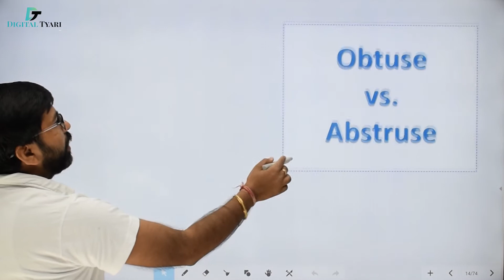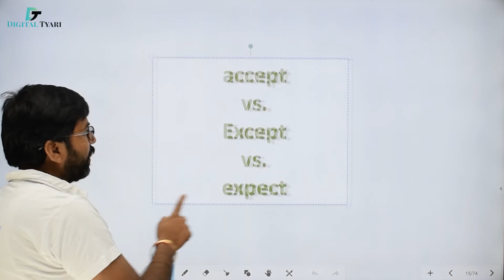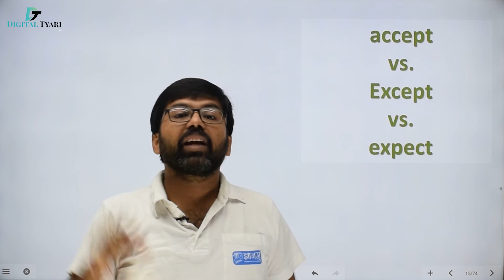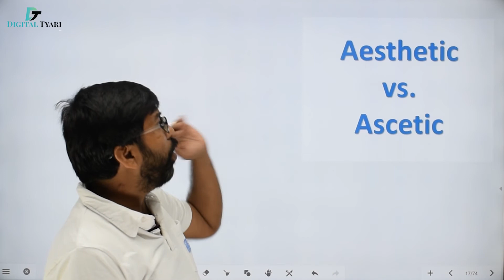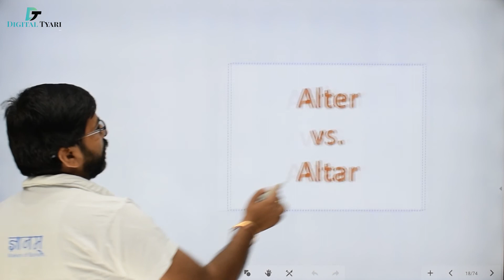English Vocabulary | SS Vocab – 29 | English Vocab by Shreyans Kothari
In this video, we are explaining the most important high-frequency words that are asked the numerous time in various exams.

This is the right platform for enhancing your concepts of maths and making English your strong point. This channel is very helpful for every aspirant who is preparing for CAT, SSC CGL, SSC CHSL, SSC CPO, BANK PO, BANK CLERK, RBI, RAILWAY, and All Competition Exams.

Digital Tyari
SS Vocab
Vocabulary Ticks in Hindi
vocabulary words english learn with meaning
vocab
english grammar
vocabulary
vocabulary words english learn
vocabulary tricks in hindi
how to learn vocabulary words,
how to learn vocabulary easily,
how to learn vocabulary words fast,
how to learn vocab fast,
how to learn vocabulary fast in bangla,
how to learn vocabulary english,
how to learn vocabulary easy way,
how to learn vocab for gre,
how to learn vocab in another language,
how to learn vocab for ssc,
how to learn vocab quickly,
how to learn vocab in english,
how to learn japanese vocab fast
learn vocabulary,
learn vocabulary fast,
learn vocabulary for kid,
learn vocabulary ielts,
learn vocabulary with pictures,
learn vocabulary with fun,
learn vocabulary with mnemonics,
learn vocabulary through root words,
learn vocabulary with movies,
learn vocab with fun,
learn vocab english,
learn vocab with pictures,
learn vocab fast,
learn vocab words,
learn vocab words fast,
learn vocab with tricks,
learn vocab study iq,
learn vocab through root words,
learn vocab for gre,
learn kanji with vocab for beginners,
learn chinese vocab,
how to learn vocab easily,
learn english vocab while sleeping,
learn 4 exam vocab,
how to learn vocab words fast,
learn french vocab,
learn food vocab,
how to learn vocab,
how to learn vocab words,
learn mandarin vocab,
learn new vocab,
rock n learn vocabulary,
learn russian vocab,
learn vocabulary set 1,
learn vocabulary set 1 study iq,
learn halloween vocabulary #1,
learn vocabulary set 2,
learn vocabulary set 3,
learn 4 exam vocabulary,
learn vocabulary set 4,
learn vocabulary 5 words everyday,
8 ways to learn vocabulary
vocabulary tricks,
vocabulary tricks bangla,
vocabulary tricks in english,
vocabulary tricks to remember,
vocabulary tricks mahendra guru,
vocabulary tricks for bank exams,
vocabulary trick in hindi,
vocabulary tricks in telugu,
vocabulary tricks for bank po,
vocabulary tricks in tamil,
trick to remember vocabulary,
vocabulary by trick,
crazy gk trick vocabulary,
english vocabulary trick,
trick for vocabulary,
vocabulary learn trick,
vocabulary magic trick,
trick of english vocabulary,
trick to learn vocabulary,
vocabulary with trick